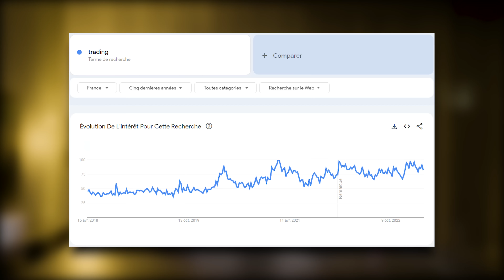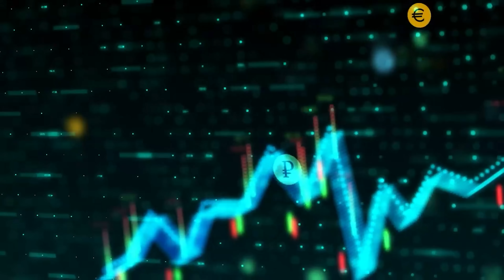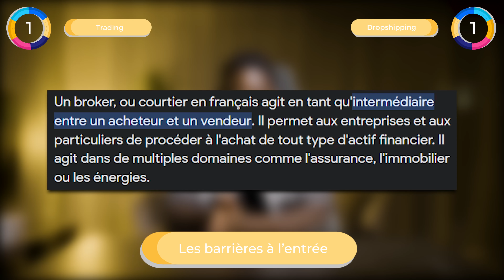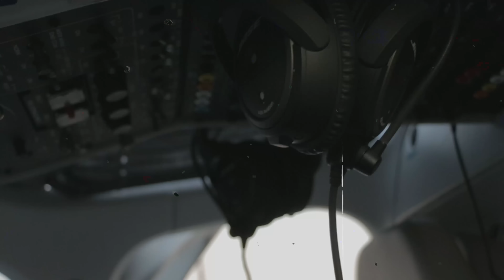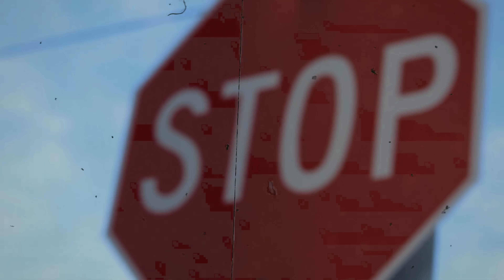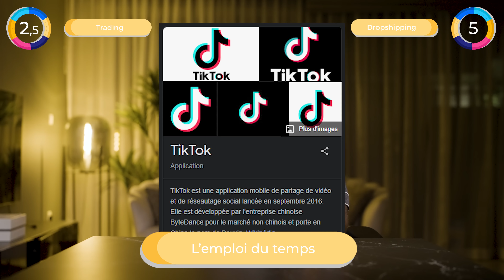J'ai Essayé le TRADING et le DROPSHIPPING.. ARNAQUE OU VRAI BUSINESS ? Je dis la vérité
Vous voulez savoir quelle est la meilleure option pour démarrer votre entreprise en ligne ?
Dans cette vidéo, nous allons examiner les avantages et les inconvénients du dropshipping et du trading pour vous aider à faire le bon choix.

Nous passerons en revue les différents aspects de chaque modèle d'entreprise, y compris les coûts, les risques, les opportunités et les défis.

Vous aurez toutes les informations dont vous avez besoin pour décider quelle option est la meilleure pour vous.
Ne manquez pas cette opportunité de prendre la bonne décision pour votre avenir en ligne.

0:00 | Introduction
0:51 | Sommaire
1:05 | Petite surprise...
1:23 | Le capital de départ
2:55 | Les barrières à l'entrée
4:06 | Quel business est le plus risqué ?
4:55 | La rentabilité et le bénéfice
6:23 | La flexibilité et l'emploi du temps
7:19 | Première boutique de drop
8:14 | Les possibilités d'évolution
9:10 | Et si le dropshipping c'était pas pour toi
9:50 | Tout ce que tu sauras faire à la fin
10:55 | Le grand gagnant est...
11:05 | La VRAIE surprise !

▬▬  🎁J’annonce les gagnants du coaching a minuit🎁▬▬

Marcuus Lawrence